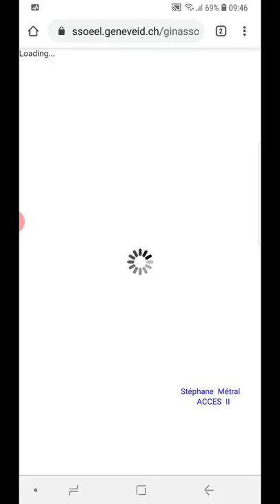accéder à Classroom avec Chrome